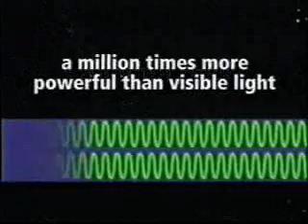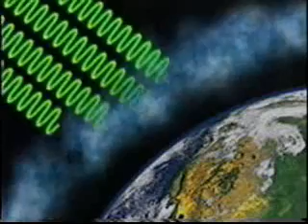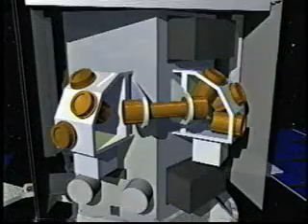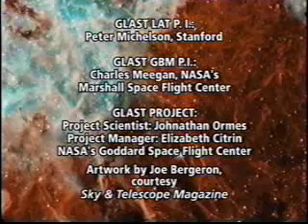GLAST mission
A video produced Jan 2002 regarding the Gamma-ray Large Area Space Telescope (GLAST) due for launch in fall 2007.